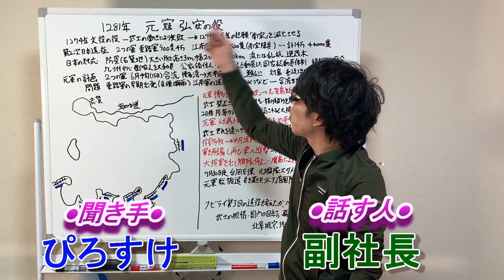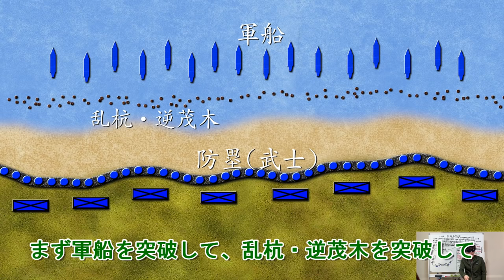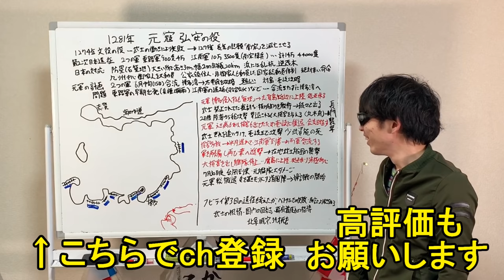武士とモンゴルの運命の最終決戦！【元寇・弘安の役】世界の戦術戦略を解説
前回に続き元寇・弘安の役の解説ですよ！
日本の武士はモンゴル帝国を撃退できるのか？
話題のゴースト・オブ・ツシマ（Ghost of Tsushima）のネタになった戦いです！

【元寇・弘安の役】→今回

参考文献
北岡正俊『蒙古襲来の真実』
宮脇淳子『世界史のなかの蒙古襲来』
服部英雄『蒙古襲来と神風』
太田弘毅『蒙古襲来―その軍事史的研究』
旗田　巍『元寇』
ロバートマーシャル『モンゴル帝国の戦い』
ジャック・ウェザフォード『モンゴル帝国の歩み』
乃至政彦『戦国の陣形』
オスプレイメンアットアームズ『モンゴル軍』
歴史群像シリーズ『北条時宗』
歴史群像１２６号
戦闘技術の歴史・東洋編

画像
shutterstock

★キャラクターイラスト提供
武井　怜様

BGM提供
魔王魂様「裸足の勇者」
Dova syndrome・作曲者ｋｋ様｢全てを創造する者｣